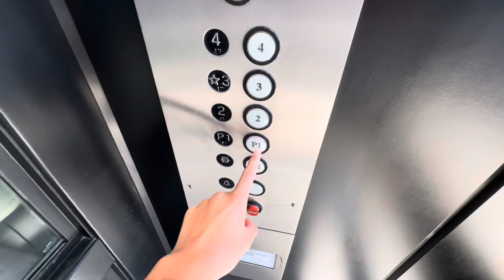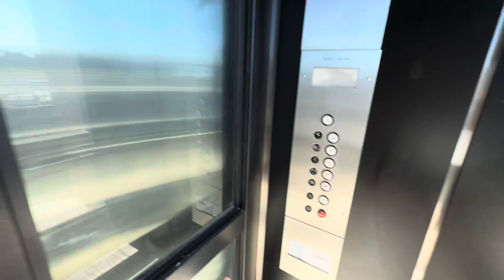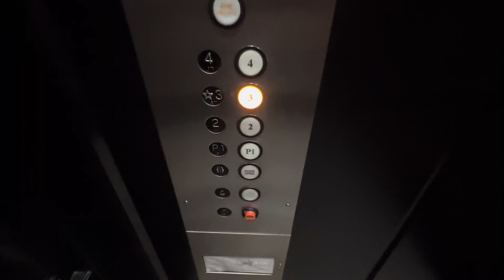Scenic Amtech Reliable Elevator at 29160 Heathercliff Rd in Malibu, CA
Here is a very nice Amtech glass elevator that is in very good condition. Coming across Amtech Reliable elevators is always fun and this is probably the nicest one I’ve seen. It runs well and I like that it has two glass windows.